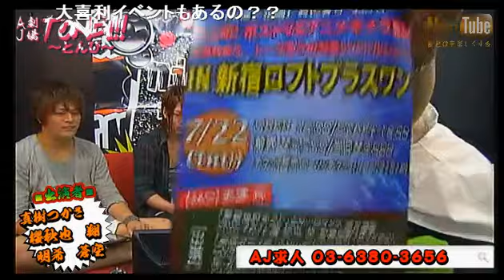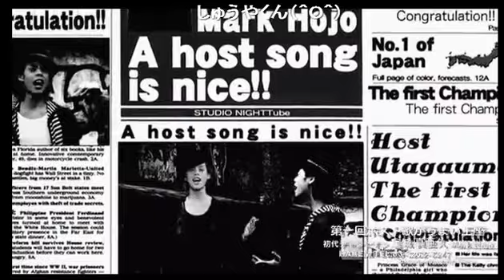祝☆稲川淳二超え。一流ホストが語るこの夏もっとも面白い怖〜〜い話。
金曜レギュラー番組 歌舞伎町AJ -Attractive Universe- AJ劇場【TONBI!!】(13/7/5)
《内容》
つかさ社長と秋也Pの久しぶりのコンビ！
この夏にちなんだ一流が語る怖い話が飛び交う。。
《出演》
櫻秋也、錦悠華、悠輝、志波

【TONBI!!】

歌舞伎町ホストクラブ AJ -Attractive Universe- 参戦!!
初回放送はどんな番組になったのか!
真面目な話から面白い話まで
社長の真樹つかさサンは２万個の小話をもってらっしゃるようですw
乞うご期待！！！

歌舞伎町　AJ
東京都新宿区歌舞伎町2-14-8メトロプラザ2ビル6F
URL
求人動画

address：東京都新宿区歌舞伎町1-11-5　長谷川ビル１F